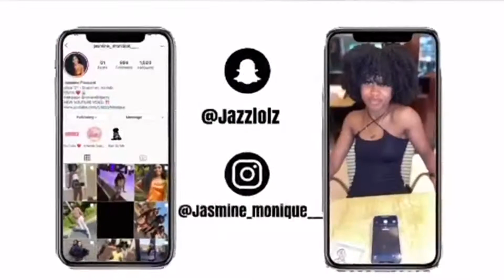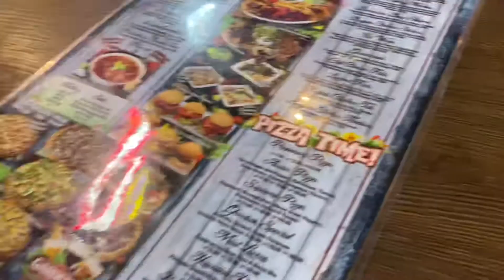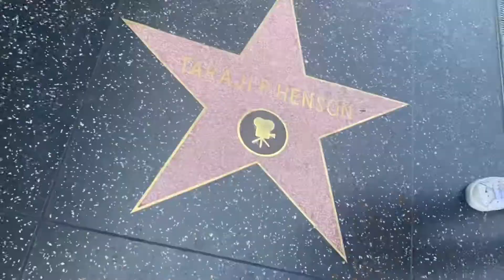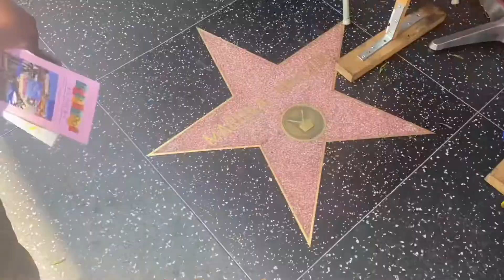Girls Trip to Los Angeles ✈️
Hair by Me
Eyelashes- Instagram @eliteextensionsbyjamya
Nails- Instagram @nailzbytayboo
Brazilian Wax- Brazilian Wax & Spa by Claudia

Sub Count: 623 🎉
Goal: 700

Intro by: @introsbylayy_